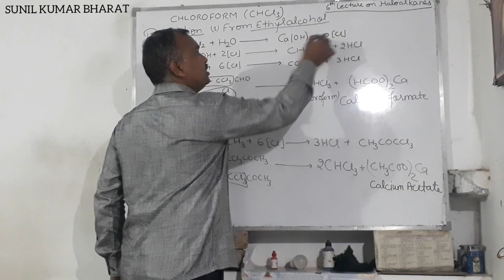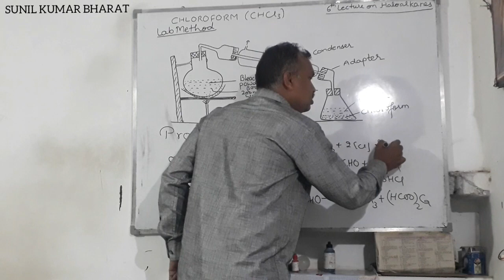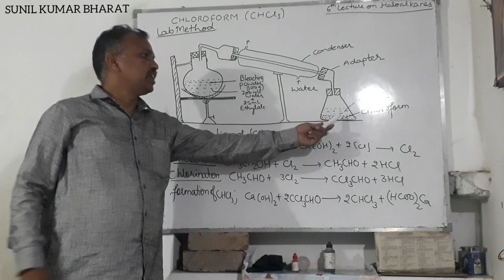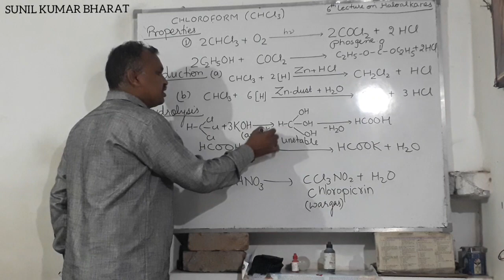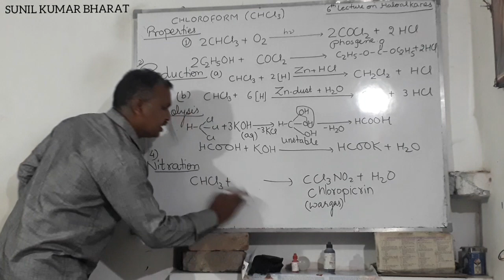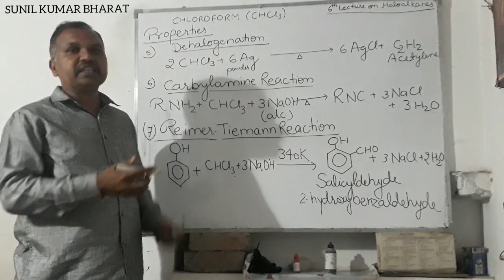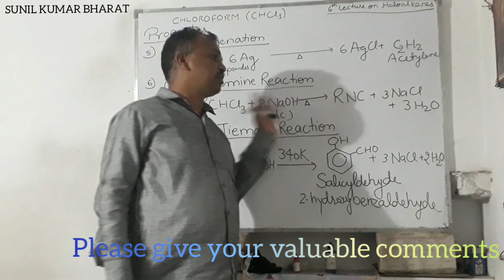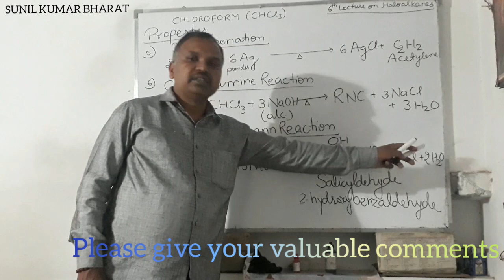6th lecture, Preparation and properties of CHLOROFORM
Preparation of CHLOROFORM from Ethanol
Preparation of CHLOROFORM from Acetone
Storage of CHLOROFORM
Chemical reactions of CHLOROFORM
Reimer Tiemann Reaction
Carbyl Amine reaction
Reaction with Ag powder
Reduction of CHLOROFORM